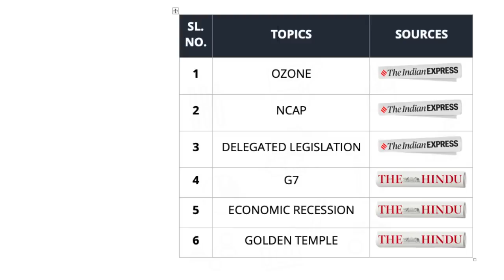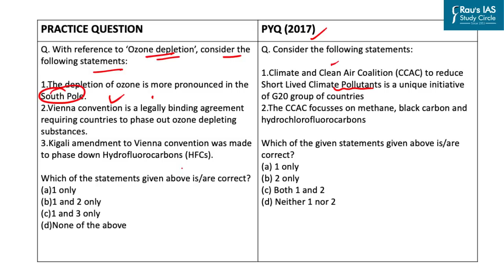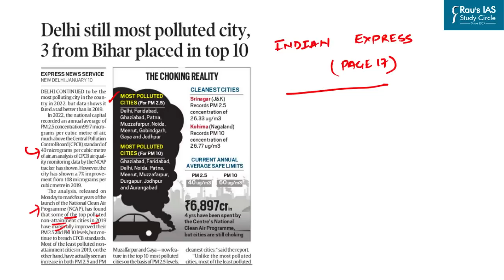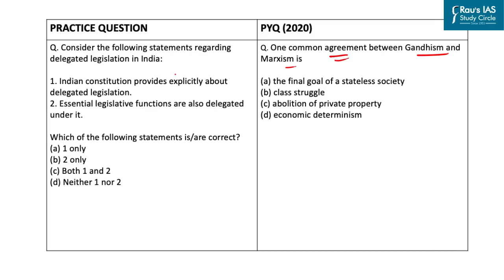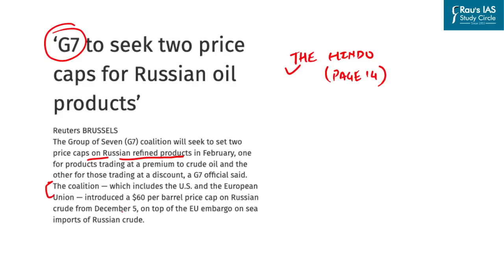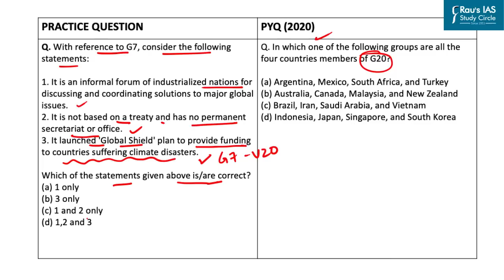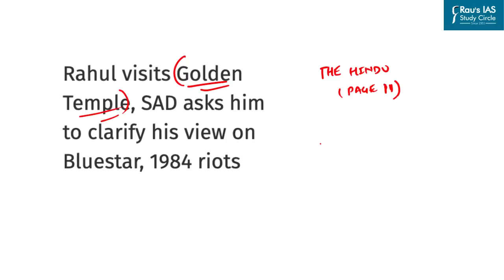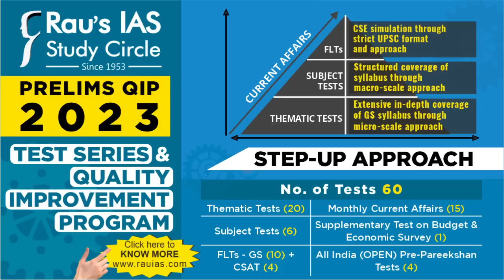Daily Prelims Practice | 11 Jan 2023 | The Hindu & Indian Express | Current Affairs MCQ | DPP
Welcome to Daily Prelims Practice! (DPP) In this video lecture, we will do MCQ based questions for UPSC CSE 2023 from THE HINDU & INDIAN EXPRESS for 11th Jan 2023.

🎯Prelims Practice Questions
👉1. OZONE HOLE (00:15)
👉2. NCAP (3:46)
👉3. DELEGATED LEGISLATION (6:55)
👉4. G7 (10:21)
👉5. RECESSION (12:52)
👉6. GOLDEN TEMPLE (15:23)
🎯Presented by: Mr. Ankit Kaul of Rau’s IAS Study Circle

🎯 Optional Test Series for UPSC 2023
🎯Prelims Test Series for UPSC 2023
🎯CSAT Foundation for UPSC Prelims 2023

🎯Connect with Rau’s IAS Study Circle